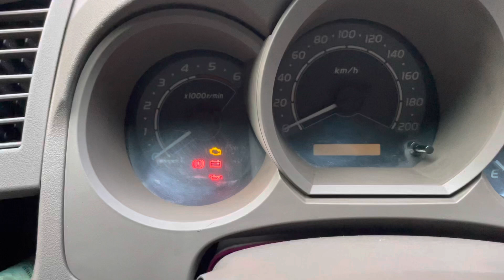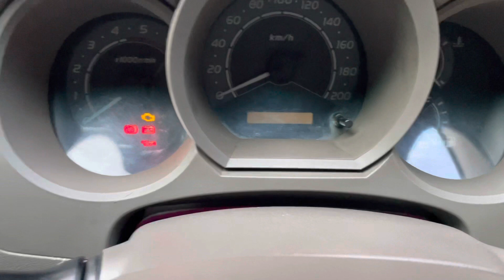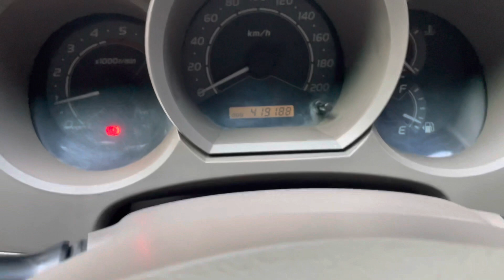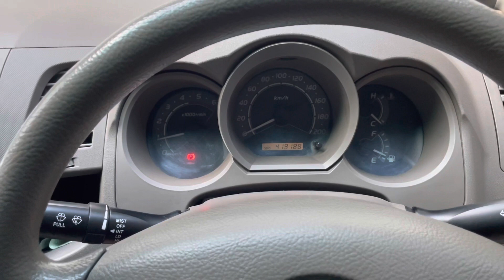หน้าปัดวีโก้ไฟ T-BELT กระพริบเข็มหน้าปัดไม่ขึ้นเป็นเพราะอะไรขอคำแนะนำครับ